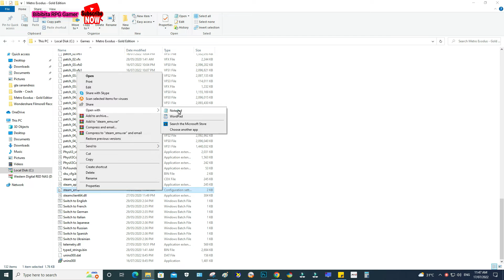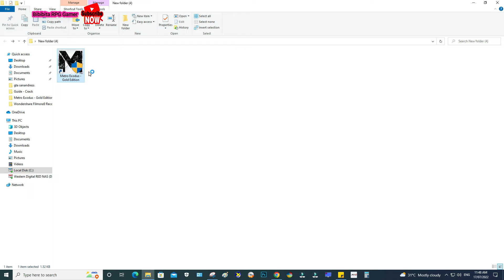Metro Exodus language change Russian to English | 100% Easy Way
METRO: EXODUS – GOLD EDITION- V1.0.0.7 + ALL DLCS + BONUS CONTENT

#1066 Updated Metro: Exodus – Gold Edition v1.0.0.7 + All DLCs + Bonus Content

Genres/Tags: Action, Shooter, First-person, 3D
Companies: 4A Games, Deep Silver
Languages: RUS/ENG/MULTI14
Original Size: 72.2 GB
Repack Size: from 45.2 GB [Selective Download]

Just crack : METRO: EXODUS – GOLD EDITION